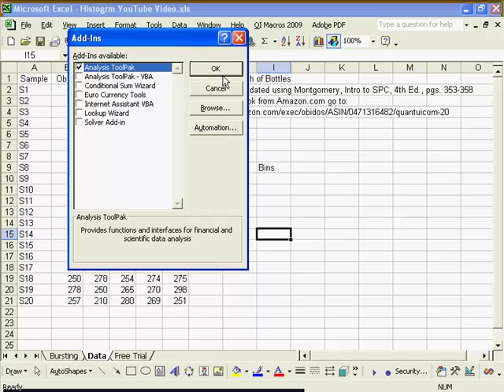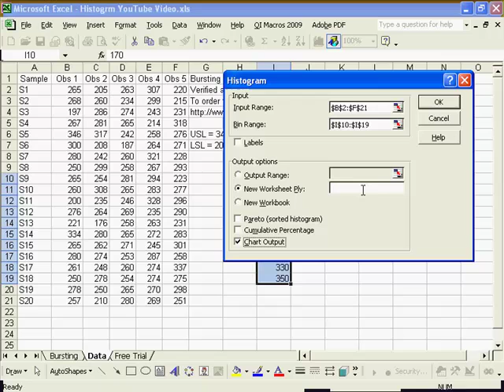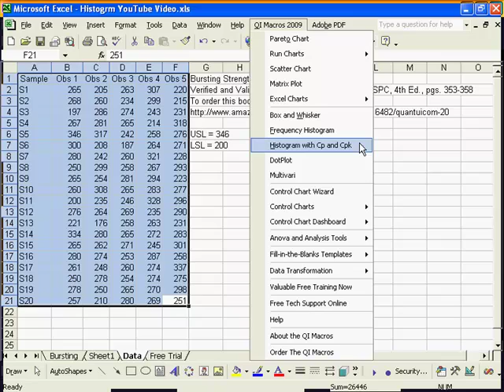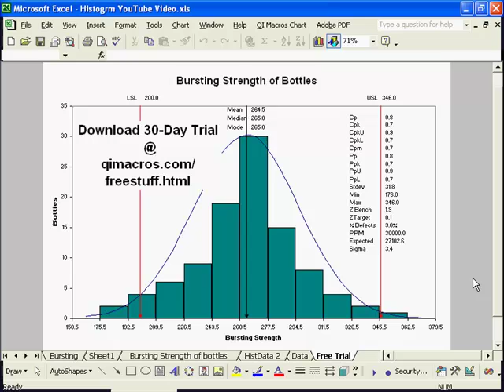Create a Histogram in Excel with Process Capability Metrics Cp Cpk Pp Ppk XL2003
Use a histogram to determine the distribution of measurable data and the capability (i.e., the level of performance the customers can consistently expect) of the process. Process capability is determined using your data and the customer's upper specification (USL) and lower specification limits (LSL).

Its difficult to create a histogram in Excel, but it's easy using QI Macros SPC Software. Just select your data and then select histogram from the QI Macros pull down menu. The QI Macros will draw the histogram and calculate all of the process capability metrics for you.

Histograms show the spread or variation in data.

It could be things like piston diameters, the wait times of fast food restaurant, or bursting strength of bottles, etc.

Here you can see a Histogram that shows the upper and the lower spec limit. These are kind of like the goal posts that you're trying to aim your process for with a bunch of capability metrics and things of that nature.

You can draw these charts in Excel. There's a hard way and an easy way to do it in Excel.

If you have some data, the first thing you have to do is come in and go to add-ins and turn on the analysis tool pack Then, you have all this data, but you have to tell Excel what kind of bins or bars you want in there.

So, in this case I might say I want to start at 170, and then I want to have this thing plus 20, and then I'm going to drag that down a little bit and see where we get to (that's probably too far); let's go back to there. You can see that I've got all my bins set up to come in and do data analysis.

Here, I'm going to choose Histogram, then I have to tell it what my input range is, and I also have to tell it what my bin range is. Then, I have to tell it that I want chart output, and I have to tell it where I want it put—In this case, a new worksheet.

If you click on OK, Excel will count the number of times and draw you a Histogram, but then you have to make the chart look a little better, and you have to click on all of these things. You also have to know what to change to make the bars actually look like a Histogram.

Eventually, you get a chart, but it still doesn't show control limits or capability.

So, that's kind of the hard way to do a Histogram in Excel, or you can download QI Macros!

You just grab the data with your mouse, click on the pulldown menu, and choose histogram with CP and CPK (these are ability metrics). Then, you're going to specify the upper spec limit, in this case is three four six and the lower spec limit is 200. It'll ask you for the number of bars, and then you tell it the title “bursting strength of bottles”.

I always find it's easier to enter these things as when you're in there, and so here you can see clearly we've gotten the mean, we have the spec limits, we have capability metric, all kinds of min max standard deviation, all a bunch of things that you wouldn't normally have.

It's pretty easy to draw these kinds of charts with QI macros in Excel.

You can download a free 30-day trial from qimacros.com.